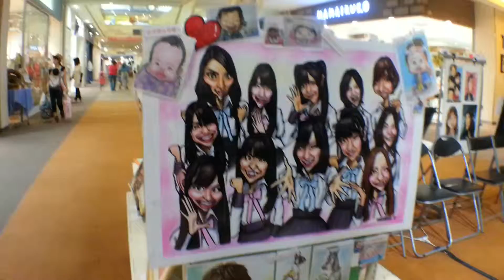ENTERTANMENT☆CARICATURE(ららぽーと新三郷）Saitama,CoolJapan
似顔絵世界チャンピオンの渡辺孝行さんに指導を受けてる若手に素敵な似顔絵を描いていただきました。みなさまも思い切って描いてもらったらいかがですか。超お勧めです。